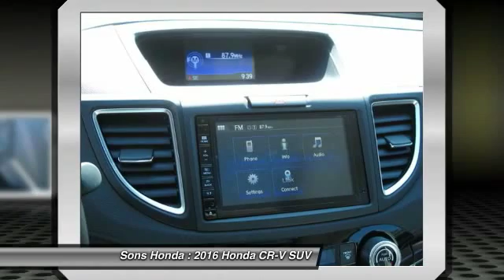2016 Honda CR-V McDonough GA 17746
2016 Honda CR-V EX-L - $28079

Sons Honda
105 Sons Drive

Don't miss this 2016 Honda. Make a great choice today with this must-have suv. Learn more about this suv by contacting the dealership today and complete your driving dreams.